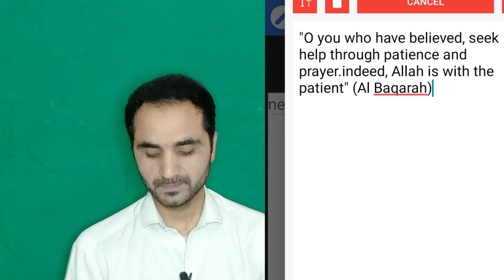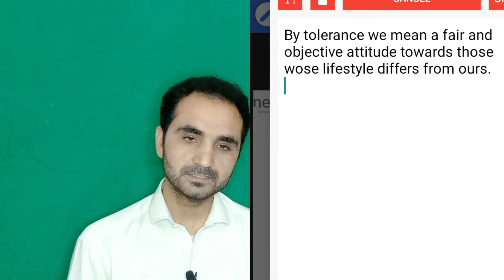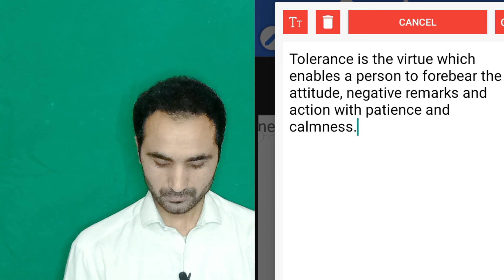KPK 9th class course chapter #1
KPK 9th class English Course#KPK 9th class English chapter 1# Hazrat Muhammad (SAW) mode of tolerance